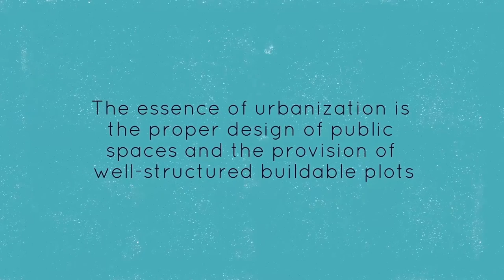The Yin & Yang City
Attribution-NonCommercial 3.0

Concept: Dr. Joan Clos
Illustrations: Eduardo Feuerhake
Animation: Jorge Santiago Luna
Sound design: Daniel Preciado
Creative direction: Andrea Posada, Rosa Surinach